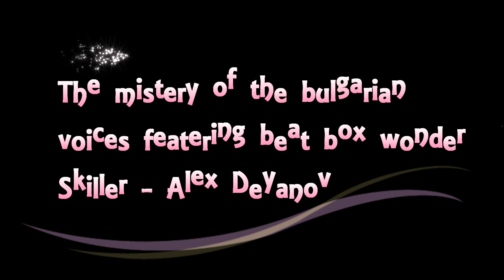The mistery of the Bulgarian voices featuring Skiller (2019)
for more videos and music, please check the channel of skiller and the Mistery of the Bulgarian voices on youtube.